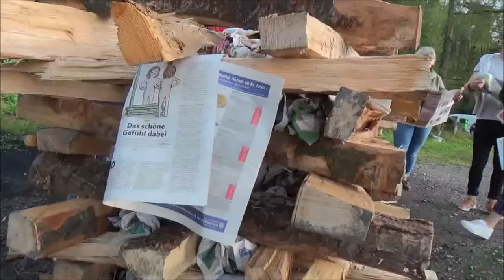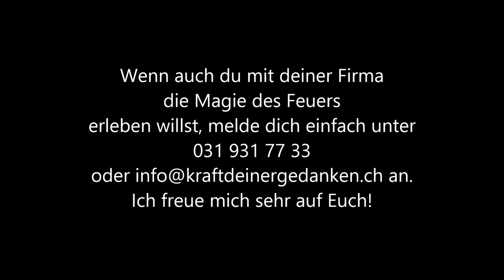Film von 06 07 2018 2wlmp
Im Seminar erhälst du Werkzeuge, Strategien und Methoden an die Hand, um dein Leben glücklicher und erfolgreicher zu gestalten!

Du lernst die Geheimnisse der unbegrenzten Macht deiner Gedanken kennen, deine Ziele & Visionen zu entwickeln, und wie du diese in deinem Alltag anwendest.

Mit dem Feuerlauf verinnerlichst du dass Gelernte und trittst den Beweis an, mit der Kraft deiner Gedanken alle deine gesetzten Ziele und Visionen erreichen zu können.

Unsere Kunden und Seminarteilnehmer sind begeistert von den Resultaten und die Erwartungen an das Seminar werden übertroffen. Deshalb geben wir dir eine "Geld Zurück Garantie". Wenn dir das Seminar nicht entspricht, hast du die Möglichkeit das Seminar in der ersten Pause zu verlassen. Dann erhälst du dein Geld zurück, ohne wenn und aber.
Kategorie
Menschen & Blogs
Vorschlag von Kontor New Media Music
Haddaway - What Is Love [Official]
Musik in diesem Video
Mehr erfahren
Titel
Life ( Radio Edit )
Künstler
Haddaway